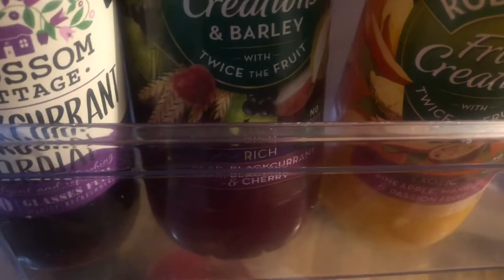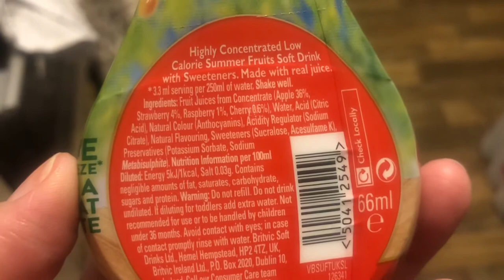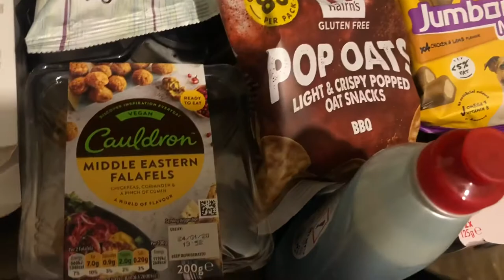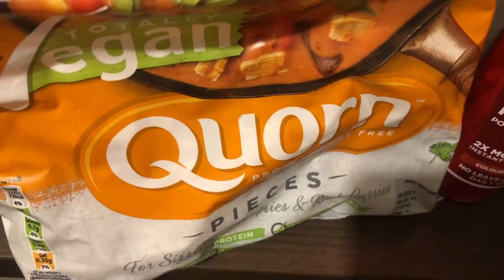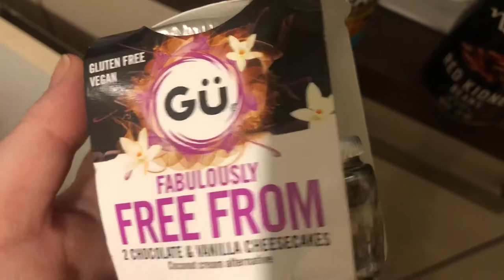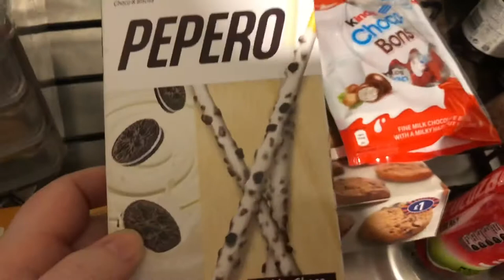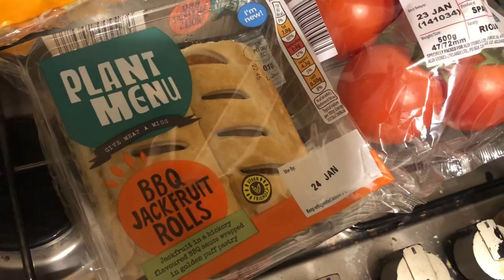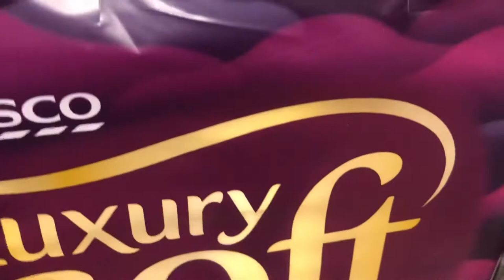Mainly Food & Food Hauls - Weekly Vlog #56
Food & Food Hauls *more info below*

Coming soon..

I’m confused about what number week it is. I should of gone back to number 1 not tried to carry on with 53, 54, 55, 56 etc.